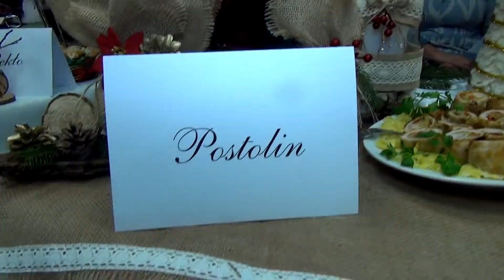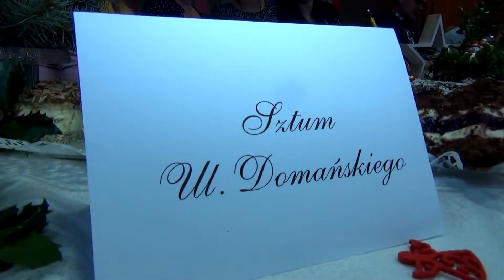Konkurs Stołów Bożonarodzeniowych w Sztumie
Tradycyjnie tuż przed Świętami Bożego Narodzenia zorganizowaliśmy Konkurs Stołów Bożonarodzeniowych. W kulinarne szranki stanęło 13 drużyn, a jury w składzie Katarzyna Januszkiewicz, Wanda Wolak, Łukasz Zamorowski i Wiktor Lewandowski oceniało w następujących kategoriach: potrawa wigilijna, potrawa mięsna, ciasto i dekoracja stołu. Było to nie lada wyzwanie! W oczekiwaniu na werdykt uczestnicy spotkania obejrzeli spektakl w wykonaniu niezwykle zdolnej młodzieży z Zespołu Szkół im. Jana Kasprowicza w Sztumie. Nie zabrakło oczywiście życzeń od władz samorządowych i tradycyjnego opłatka. Jury przyznało następujące lokaty. W kategorii potrawy wigilijnej: I m-ce Baki Janki, II m-ce Przedszkole „Na słonecznej górce”, III m-ce Koślinka. W kategorii ciast: I m-ce Piekło, II m-ce Gościszewo, III m-ce Biała Góra. W kategorii potraw mięsnych: I m-ce Usnice, II m-ce Koniecwałd, III m-ce Sztumskie Pole. W kategorii wystroju stołu cztery równorzędne wyróżnienia: ul. Domańskiego, Pietrzwałd, Stowarzyszenie „Przystanek Sztumska Wieś” i Postolin. Zapraszamy do delektowania się apetyczną galerią zdjęć!